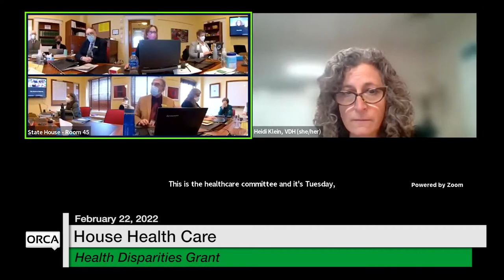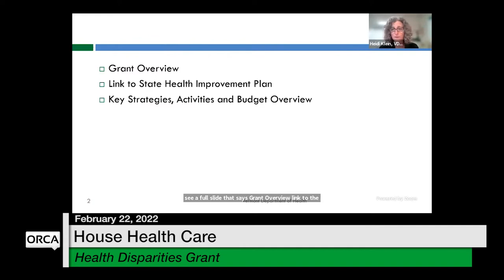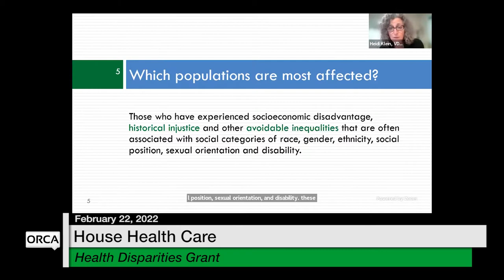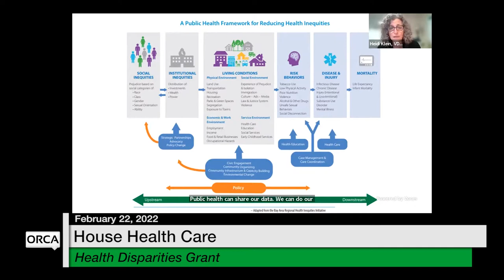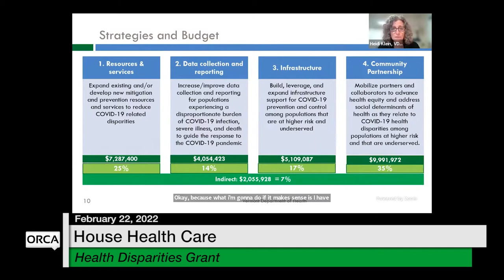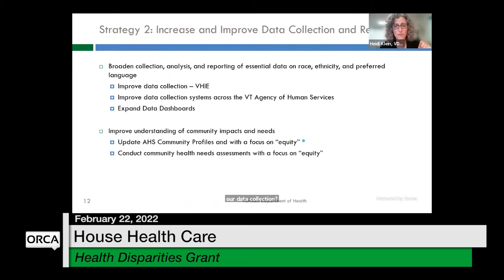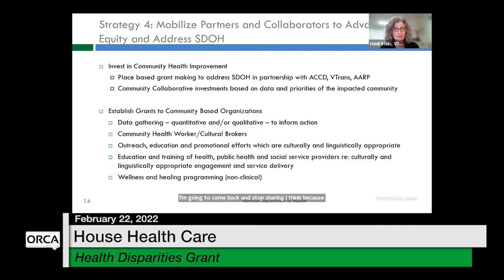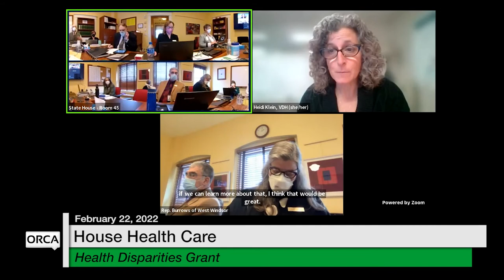Vermont State House - Health Disparities Grant 2/22/2022